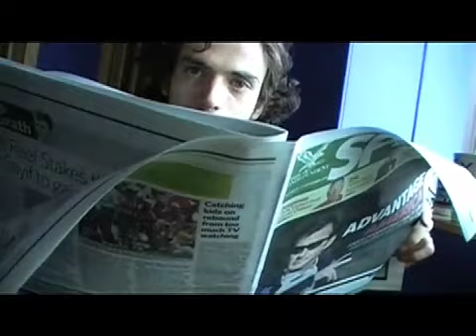Myliner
Myliner music video - SYMBO

Recorded by - Andy Bullough, Kris Leech, Mark Parrott, Joeyy Waitress, Aaron O'Donnell.

Location - Hat factory Luton, SU Luton, Music 4U Milton Keynes, Walk in the Park Northampton, Twinfest Northampton, Far Heath Studios Northampton.

Edited By AOD